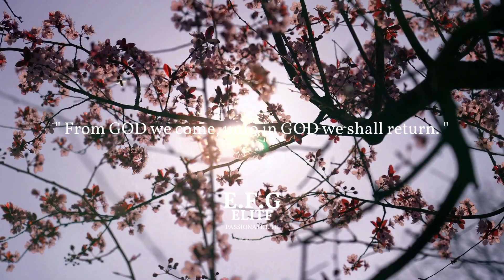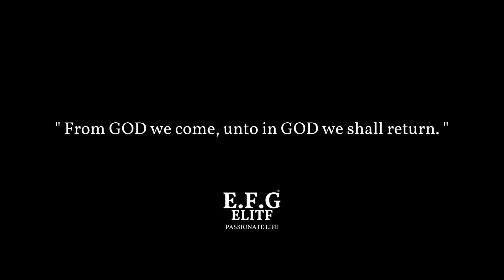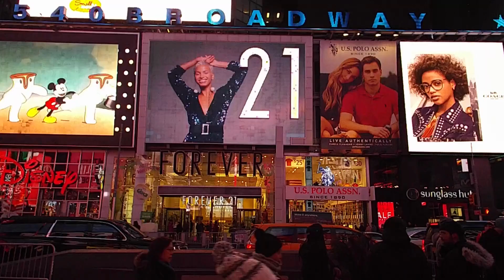EFGELITF® - Everything we do, we believe in passion and build value for future